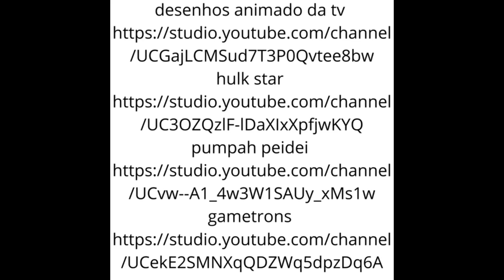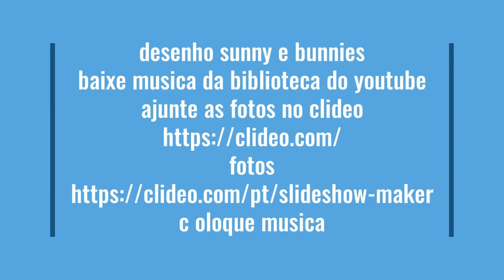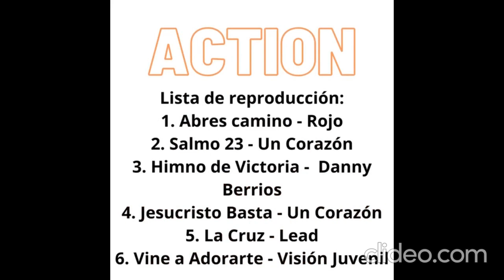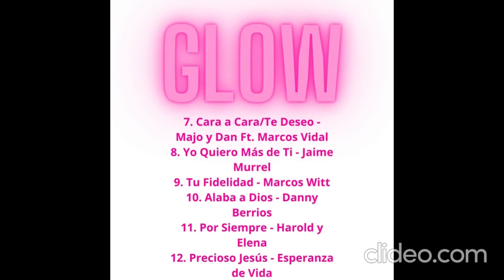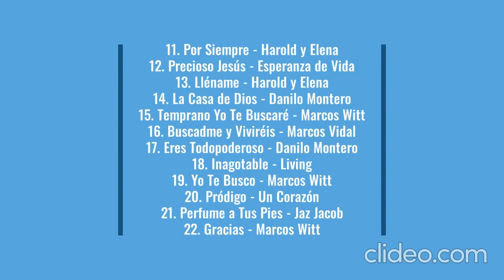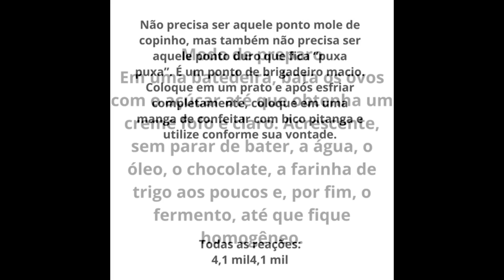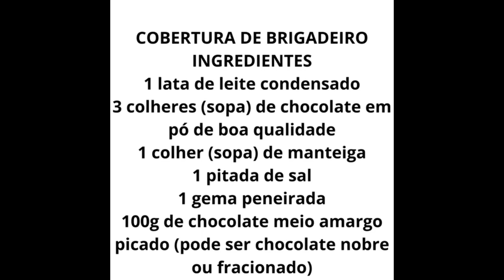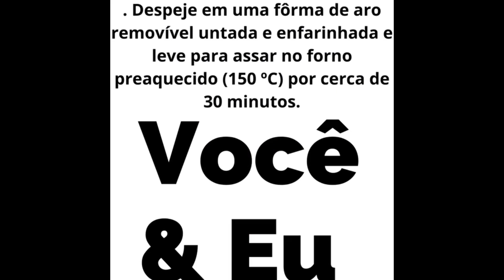sunny e bunnies 2 4yc3dufw bhvefhoq IXJiRzAb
mulher peidando no primeiro encontro